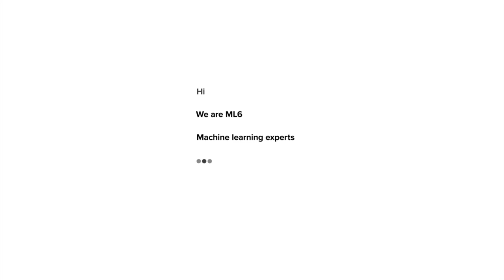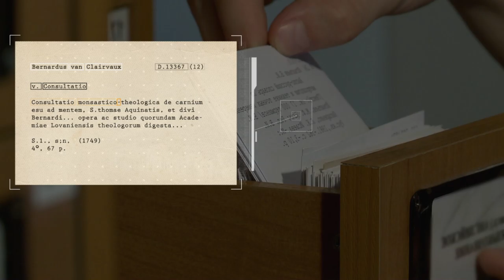ML6 Facts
ML6 is a rapid growing company specialized in machine learning. With offices in Ghent, Brussels, Amsterdam, Berlin and London, they are one of the biggest players on the AI market.

It can be a challenge to explain the power of AI to outsiders. We created a video that shows the specific applications of machine learning in various industries, in a comprehensible yet impressive manner.